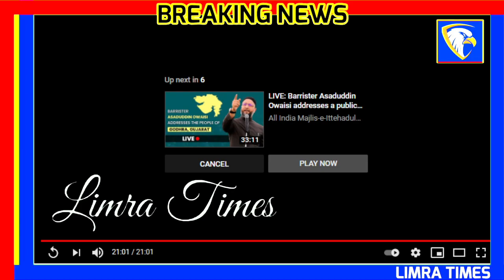SHAIKH UPDATE -LIMRATIMES REPORT